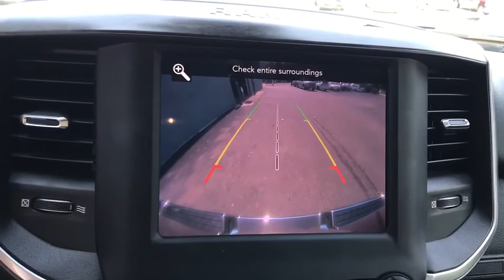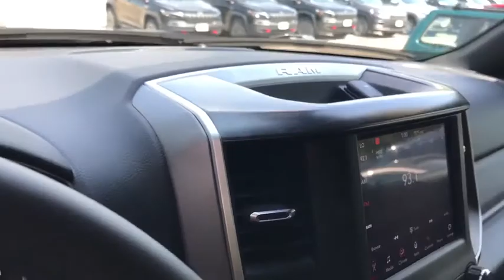2019 Ram 1500 Antioch, Gurnee, McHenry, Fox Lake, IL Kenosha WI 17598P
Maximum Steel Metallic Clearcoat Used 2019 Ram 1500 available in Antioch, Illinois at Antioch Chrysler Dodge. Servicing the Gurnee, McHenry, Fox Lake, IL Kenosha WI area.   Used
2019 Ram 1500 Big Horn/Lone Star - Stock#: 17598P - VIN#: 1C6SRFFT7KN560789

**BLUETOOTH**, **REARVIEW CAMERA**, **HEATED SEATS**, **HEATED STEERING WHEEL**, **HEATED MIRRORS**, **4WD**, **CARFAX 1-OWNER**, **BIGHORN**, **5.7L HEMI**, **UCONNECT**, **SIRIUS XM**, **APPLE CAR PLAY/ANDROID AUTO**, **NAVIGATION**, **FRONT AND REAR PARK ASSIST**, **LATCH ANCHORS**, **HILL START ASSIST**, **RAIN BRAKE SUPPORT**, **SPRAY IN BEDLINER**, **4-DOOR**, **CERTIFIED**, 1-Year SiriusXM Radio Service, 2 USB Full Function/Charge Only Media Hub, 8.4 Touchscreen Display, Air Conditioning ATC w/Dual Zone Control, Apple CarPlay, Auto-Dimming Exterior Driver Mirror, Auto-Dimming Rear-View Mirror, Big Horn IP Badge, Big Horn Non-BSG Level 2 Group w/Media Hub (DISC), Class IV Receiver Hitch, Cluster 7.0 TFT Color Display, Dampened Tailgate, Exterior Mirrors Courtesy Lamps, Exterior Mirrors w/Supplemental Signals, Foam Bottle Insert (Door Trim Panel), For More Info, Call , Glove Box Lamp, Google Android Auto, Heated Front Seats, Heated Steering Wheel, Integrated Center Stack Radio, ParkSense Front/Rear Park Assist w/Stop, Power 4-Way Driver Lumbar Adjust, Power 8-Way Driver Seat, Power Adjustable Pedals, Power Heated Fold Away Mirrors, Power-Folding Mirrors, Radio: Uconnect 4 w/8.4 Display, Rear Dome w/On/Off Switch Lamp, Rear Power Sliding Window, Rear Window Defroster, Remote Start System, Security Alarm, Single Disc Remote CD Player, SiriusXM Satellite Radio, Sun Visors w/Illuminated Vanity Mirrors, Universal Garage Door Opener. Priced below KBB Fair Purchase Price! Certified. FCA US Certified Pre-Owned Details:* Powertrain Limited Warranty: 84 Month/100,000 Mile (whichever comes first) from original in-service date* 125 Point Inspection* Limited Warranty: 3 Month/3,000 Mile (whichever comes first) after new car warranty expires or from certified purchase date* Includes First Day Rental, Car Rental Allowance, and Trip Interruption Benefits* Warranty Deductible: $100* Roadside Assistance* Transferable Warranty* Vehicle HistoryWe make it easy !!! We are excited to offer you great quality vehicle at a competitive and affordable price. We offer new, used and cerified Chrysler, Dodge, Jeep and RAM vehicles. Come visit Wrangler headquarters! We also carry an extensive selection of used cars, trucks and SUVs by other manufacturers. Our experienced and certified sales staff can point you in the right direction based on your individual vehicle needs. We also offer competitive financing, top tier service and a fully stocked inventory of Chrysler, Dodge and Jeep automotive parts. Recent Arrival!2019 Ram 1500 Big Horn/Lone Star 4D Crew Cab Maximum Steel Metallic Clearcoat HEMI 5.7L V8 Multi Displacement VVT 8-Speed Automatic 4WDAwards:* Motor Trend Automobiles of the year * 2019 KBB.com Best Auto Tech Awards * 2019 KBB.com 10 Favorite New-for-2019 Cars * 2019 KBB.com 10 Best Road Trip Cars
QUICK ORDER PACKAGE 25Z BIG HORN/LONE STAR -inc: Engine: 5.7L V8 HEMI MDS VVT Transmission: 8-Speed Automatic (8HP75) Steering Wheel Mounted Audio Controls,TRANSMISSION: 8-SPEED AUTOMATIC (8HP75),GVWR: 7 100 LBS,MAXIMUM STEEL METALLIC CLEARCOAT,ENGINE: 5.7L V8 HEMI MDS VVT -inc: Active Noise Control System 180 Amp Alternator Heavy Duty Engine Cooling GVWR: 7 100 lbs Dual Rear Exhaust w/Bright Tips Hemi Badge,TIRES: 275/55R20 ALL SEASON LRR,RADIO: UCONNECT 4 W/8.4 DISPLAY,3.21 REAR AXLE RATIO (STD),MANUFACTURER'S STATEMENT OF ORIGIN,SINGLE DISC REMOTE CD PLAYER,PARKSENSE FRONT/REAR PARK ASSIST W/STOP,BLACK DELUXE CLOTH BUCKET SEATS -inc: Power 8-Way Driver Seat Center Console Parts Module Bucket Seats Manual Adjust 4-Way Front Passenger Seat Full Length Floor Console Power 4-Way Driver Lumbar Adjust,BIG HORN NON-BSG LEVEL 2 GROUP W/MEDIA HUB -inc: Google Android Auto 1-Year SiriusXM Radio Service Radio: Uconnect 4 w/8.4 Display Rear Window Defroster Integrated Center Stack Radio ParkSense Front/Rear Park Assist w/Stop Rear View Auto Dim Mirror Power Adjustable Pedals For More Info Call Rear Power Sliding Window Rear Dome w/On/Off Switch Lamp Glove Box Lamp Power 4-Way Driver Lumbar Adjust Power 8-Way Driver Seat Auto Dim Exterior Driver Mirror 2 USB Full Function/Charge Only Media Hub Heated Front Seats Heated Steering Wheel 8.4 Touchscreen Display Foam Bottle Insert (Door Trim Panel) Class IV Receiver Hitch Dampened Tailgate Security Alarm Power Heated Fold Away Mirrors Apple CarPlay Big Horn IP Badge Remote Start S